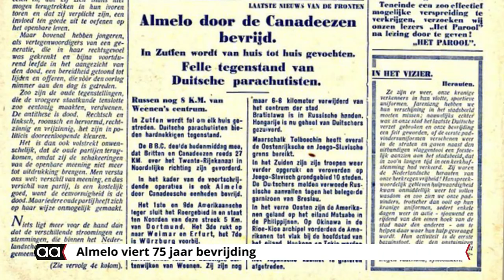75 jaar Vrijheid Almelo; Jos Tornij over de komende evenementen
In april viert Almelo de bervijding van de Tweede Wereldoorlog 75 jaar geleden. Daar omheen is er een uitgebreid programma met herdenkingen en vieringen. Dat programma is nu gepresenteerd.